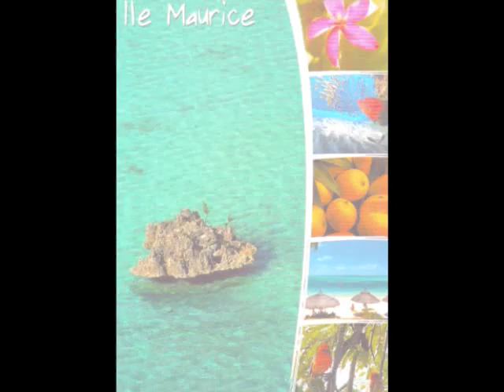Basant Soopaul - Happy Birthday